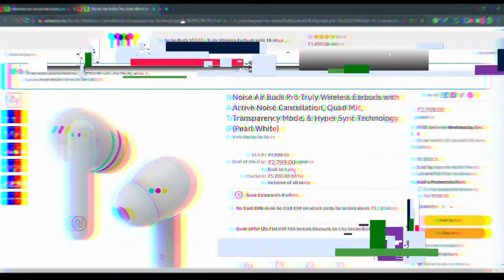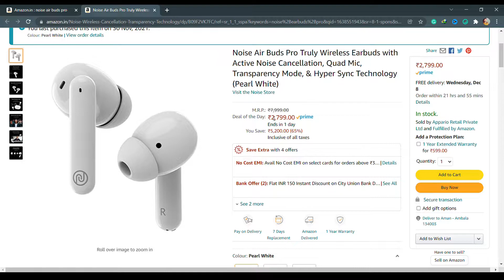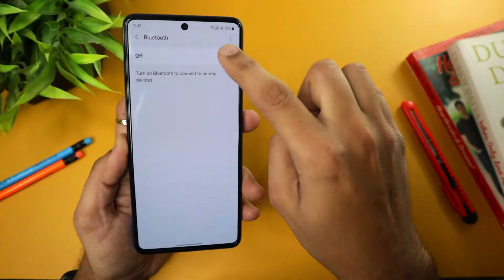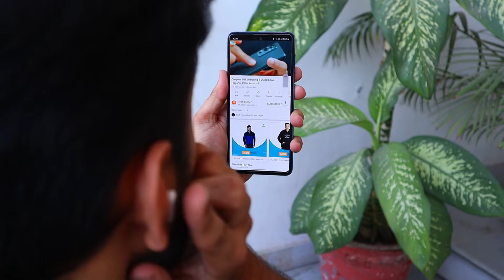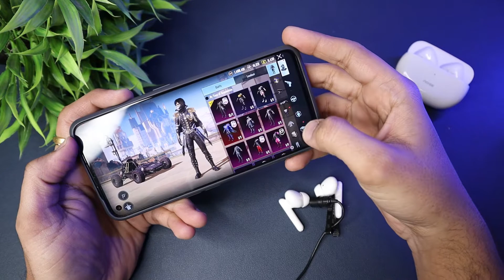Noise Air Buds Pro Unboxing and Review - Best TWS Under 2500!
Noise Air Buds Pro Price

Noise finally introduced their latest Noise Air Buds Pro in the market with some great features like ANC, 20-hour battery life, and quad mic. Are they the best TWS under 3000 price? let's find out in the video.

My Gear
My Camera
Ring Light